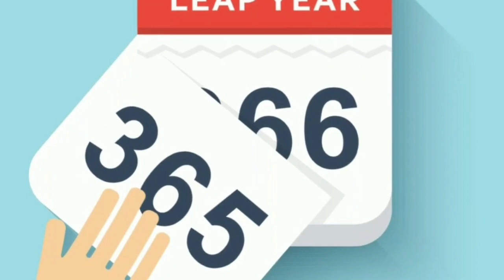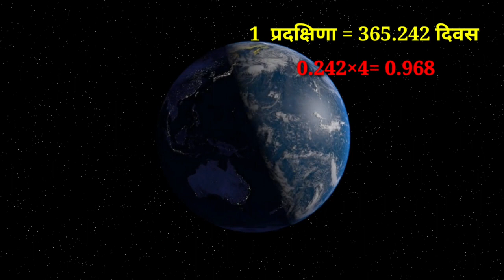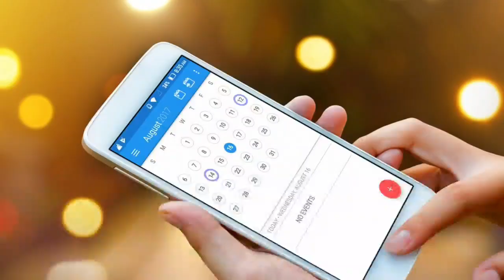लीप वर्ष काय आहे. What is the leap year explain in marathi.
लीप वर्ष काय आहे व ते कसे ओळखायचे..
Oxygen Marathi
Lokmat oxygen